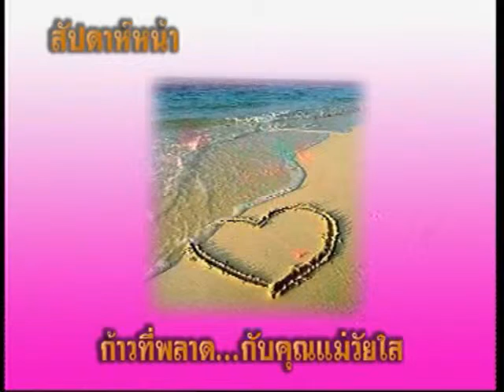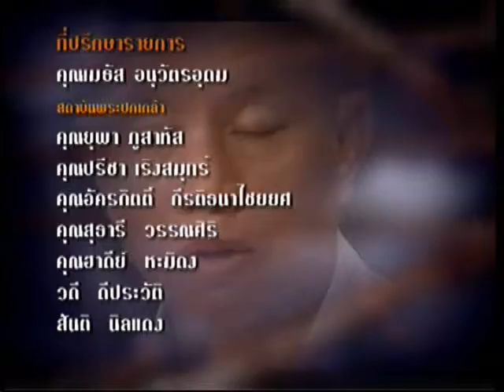ประชาชนเขียนกฎหมาย (6/6)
รายการสิทธิ...วิวาทะ ตอน ประชาชนเขียนกฎหมาย ออกอากาศ 2 ก.พ. 2553